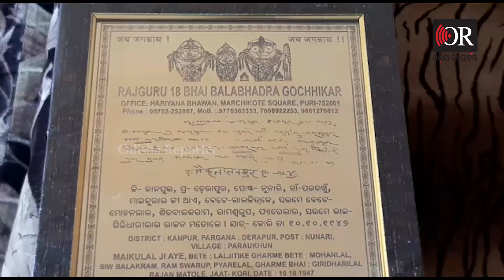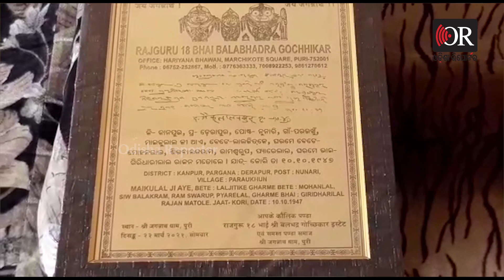Flag in Srimandir will be tied up in the name of the president today| Odisha Reporter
ଆଜି ରାଷ୍ଟ୍ରପତିଙ୍କ ନାଁରେ ବାନା ବନ୍ଧାଜିବ ବେ।ଲି ପ୍ରତିକ୍ରିୟା ରଖିଲେ ରାଷ୍ଟ୍ରପତିଙ୍କ କୌଳିକ ପଣ୍ଡା ନାରାୟଣ ଗେ।ଛିକାର
Odisha Reporter is one of the best Odia news portals in Odisha. Get all the news updates in Odia.